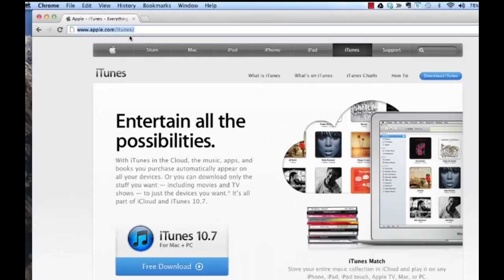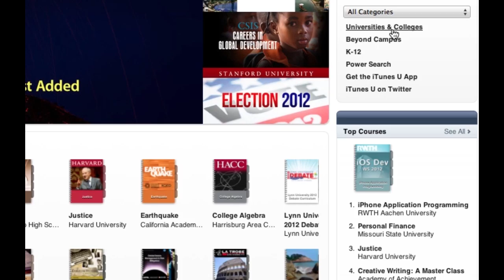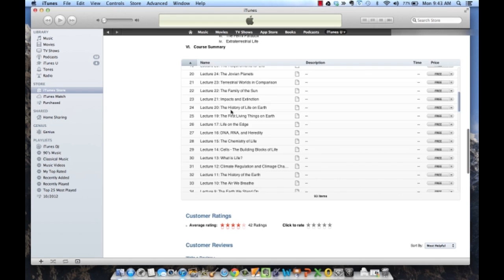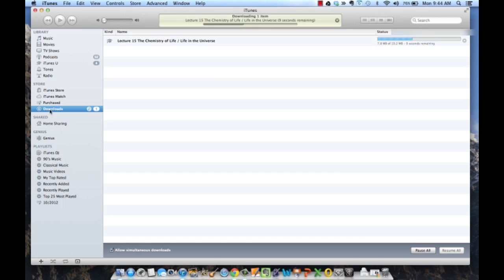How to Access iTunes U on a Computer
Video tutorial on how to access iTunes U on a PC or Mac computer via iTunes.